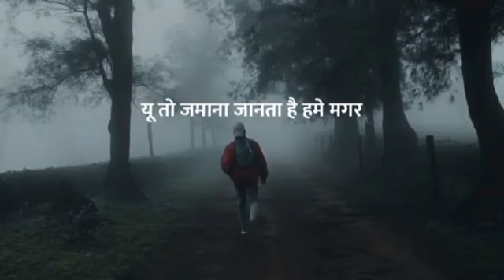ek dost ki hakikat